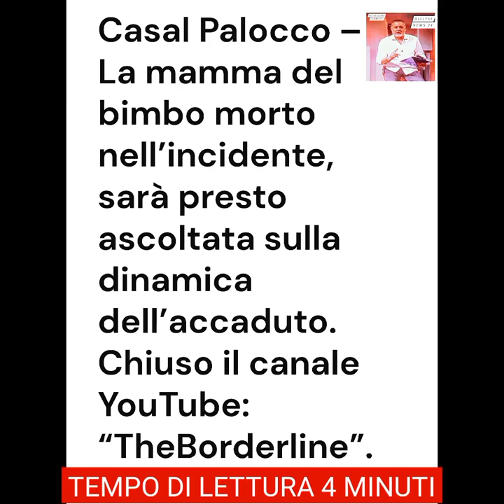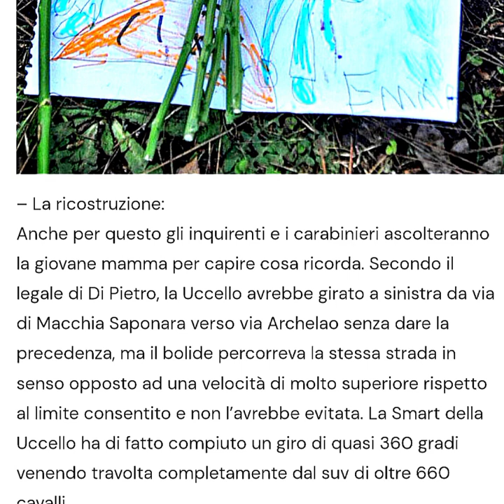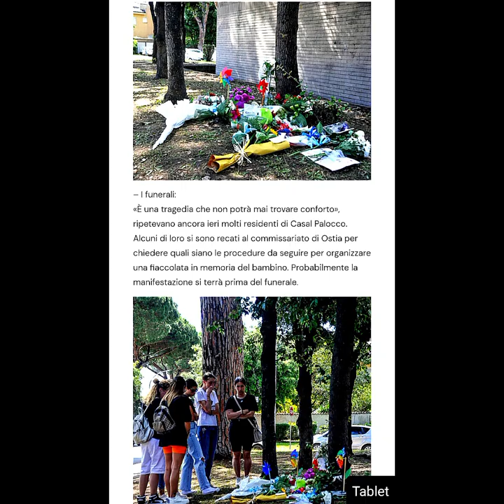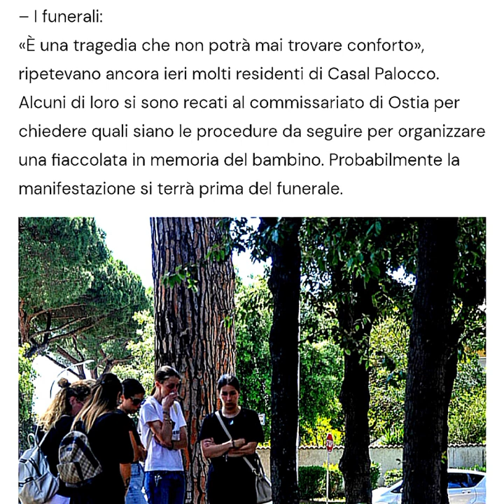Casal Palocco - La mamma del bimbo morto nell’incidente, sarà presto asc...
Casal Palocco – La mamma del bimbo morto nell’incidente, sarà presto ascoltata sulla dinamica dell’accaduto. Chiuso il canale YouTube: “TheBorderline”.
(Digital News 24) Casal Palocco Tornata a casa con la figlia più piccola e circondata dall’affetto dei suoi cari, Elena la mamma del bimbo morto per colpa di un'assurda sfida web (simbolo del degrado sociale in cui versano molti giovani di oggi malati di protagonismo e voglia di "figurare" n. 1), dovrà mettere insieme, davanti agli inquirenti, gli attimi che ricorda della tragedia stessa. Sarà ascoltata a breve Elena Uccello, 29 anni, la mamma al volante della Smart “ForFour” travolta a Casal Palocco, mercoledì pomeriggio, dalla Lamborghini Urus noleggiata per realizzare un'assurda sfida web da un "fanatico" youtuber di 21 anni, ora indagato per omicidio stradale e lesioni. Il figlio più grande della donna Elena Uccello, il piccolo Manuel Proietti di cinque anni, è morto a causa del disastroso impatto.   Al Policlinico di Tor Vergata è stata eseguita l’autopsia, la famiglia aspetta ora dalla Procura il nullaosta per poter celebrare il funerale.  Ma c’è un’inchiesta aperta per ricostruire la dinamica dell’incidente e capire se gli altri ragazzi a bordo del bolide siano anche loro responsabili di quanto accaduto: potrebbero venire indagati insieme al pilota per concorso in omicidio, se dovesse emergere che lo hanno incitato a schiacciare l’acceleratore, oppure che lo hanno distratto dalla guida.
- La ricostruzione: Anche per questo gli inquirenti e i carabinieri ascolteranno la giovane mamma per capire cosa ricorda. Secondo il legale di Di Pietro, la Uccello avrebbe girato a sinistra da via di Macchia Saponara verso via Archelao senza dare la precedenza, ma il bolide percorreva la stessa strada in senso opposto ad una velocità di molto superiore rispetto al limite consentito e non l’avrebbe evitata. La Smart della Uccello ha di fatto compiuto un giro di quasi 360 gradi venendo travolta completamente dal suv di oltre 660 cavalli.  Il figlioletto della donna, Manuel è stato il primo ad essere colpito, stando alla ricostruzione effettuata dagli agenti della Municipale del Gruppo Ostia e non ha avuto modo e tempo per salvarsi.   La sorellina, fortunatamente uscita viva dall’incidente, ancora non sa che Manuel è morto. I genitori non le hanno ancora comunicato la notizia.  Ci vorrà del tempo e probabilmente il sostegno di qualche specialista, considerata la tenera età. Intanto procedono le verifiche sulle apparecchiature sequestrate dai militari nelle abitazioni dei quattro youtuber che erano a bordo (l’unica a non essere stata perquisita è Gaia Nota, la ventenne salita a bordo della Lamborghini circa 500 metri prima dell’incidente).  La ragazza ha preso un passaggio incontrando gli amici a Casal Palocco, ma non aveva nulla a che fare con la realizzazione della challenge. Nelle abitazioni dei quattro componenti della “crew” sono state acquisite videocamere, hard-disk, GoPro ed altri supporti elettronici usati per i filmati diventati virali sui social.
- La timeline: L’obiettivo è quello di ricostruire per intero la “timeline” di tutto il girato per trovare eventuali distrazioni del conducente e dei passeggeri.  Ad essere eseguite, poi, saranno anche le perizie sui veicoli per accertare con esattezza la velocità del suv.  . Di certo c'è che la Lamborghini, noleggiata con regolare contratto, in base alle verifiche dei carabinieri, correva.
- I funerali: «È una tragedia che non potrà mai trovare conforto», ripetevano ancora ieri molti residenti di Casal Palocco.  Alcuni di loro si sono recati al commissariato di Ostia per chiedere quali siano le procedure da seguire per organizzare una fiaccolata in memoria del bambino. Probabilmente la manifestazione si terrà prima del funerale.
Dall'altra parte, facciamo notare che ci sono voluti ben cinque giorni dopo l’incidente mortale in cui ha perso la vita il piccolo Manuel di 5 anni, per convincere il gruppo di youtuber, TheBorderline, a chiudere il loro canale YouTube.  Per giorni era rimasto visibile, continuando a generare fatturato con decine di video sfide organizzate in poco più di un anno. L'unico modestissimo segno di disaffezione del pubblico, dopo l'incidente mortale era stata la riduzione dei followers: da 601mila a 599mila! Ora è tutto sparito, ciò che resta è un cartello fisso che recita -   I TheBorderline esprimono alla famiglia il massimo, sincero e più profondo dolore - hanno scritto in un testo pubblicato come ultimo video - Quanto accaduto ha lasciato tutti segnati con una profonda ferita, nulla potrà mai più essere come prima. L'idea di TheBorderline era quella di offrire ai giovani un intrattenimento con uno spirito sano. La tragedia accaduta è talmente profonda che rende per noi moralmente impossibile proseguire questo percorso. Pertanto, il gruppo TheBorderline interrompe ogni attività con quest'ultimo messaggio. Il nostro pensiero è solo per Manuel". Cronaca di una morte annunciata! (A.C.)